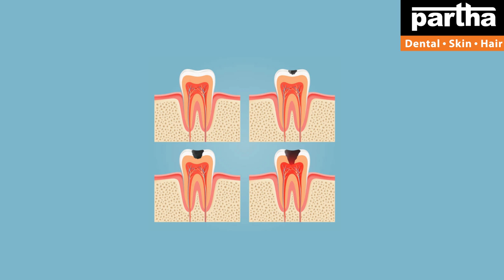Dr Kalpana | Dental & Hair Problems with Treatment Solutions | Partha Dental Clinic Tirupati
Partha Dental Skin Hair Clinic Tirupati is specializing in affordable cosmetic treatments. We provide cosmetic treatments at over 131+ Clinics in Bangalore, Chennai, Hyderabad, Telangana, and Andhra Pradesh.

Dr Kalpana
Parthadental
Dental care
Thin hair
Best dental @ Bangalore
Hair fall
Hairline
Hair density
Hair transplant
Hair products
Smile improvement
Teeth whitening
Brushing
Yellow teeth
Cavities
Black spots on teeth
Dental floss
Chewing problem
Broken teeth
Smile design
Gaps between the teeth
Irregular teeth
Crooked teeth
Clips
Braces
Invisible braces
No braces
Aligners
Invisalign
Bleeding gums
Bad breath
Oral ulcers
Sensitivity
Veneers
Laminates
Artificial fixed teeth
Teeth sets
Dentures
Removable teeth
Implants
Beautiful smile
Beautiful hair
Root canal treatment
Fillings
Painless dentistry
Child dentistry
Cosmetics
Crowns/caps
Emergency pain
Gum health
Wisdom teeth
Preventive care
Sealants
Tooth replacement options
Jaw pain
Bad taste
Dry mouth
Dental X-rays
Opt
Dry socket
Fix my teeth
Tobacco chewing
Baby teeth
Milk teeth
Teeth shape
Teeth colour
Cracked tooth

కాస్మటిక్ డెంటల్
డెంటల్ క్లినిక్
డెంటల్ సూపర్ స్పెషలిస్ట్
డెంటల్ హాస్పిటల్
ఎత్తు పళ్ళు
వంకర పళ్ళు
డెంటల్ ఇంప్లాంట్
పంటికి క్యాబ్ పెట్టడం
రూట్కెనాల్ చికిత్స
స్మైల్ డిజైనింగ్
పిల్లల డెంటిస్ట్
ఫ్యామిలీ డెంటిస్ట్
దంతవైద్యుడు
ఎమర్జెన్సీ డెంటిస్ట్
దగ్గరలోని డెంటిస్ట్
జుట్టు రాలడం
బట్టతల
నోటి దుర్వాసన
ఫ్రీ కన్సల్టేషన్